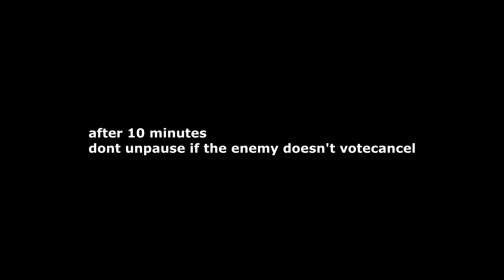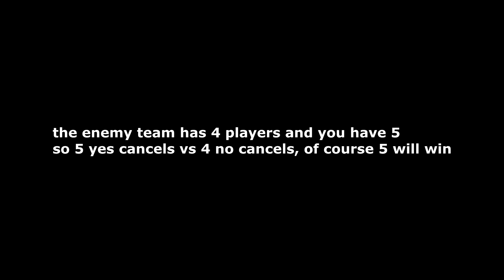How to get ESEA Rank S EASY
yes I'm mad because they are online on steam everytime that happens
Everytime they are losing rounds this happens